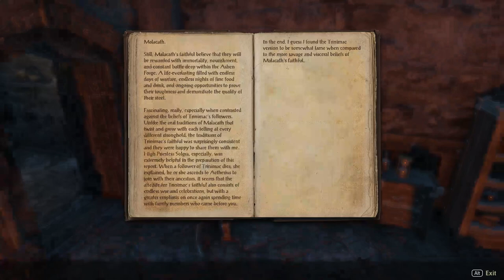Elder Scrolls Online Gameplay 1080p - Episode #15